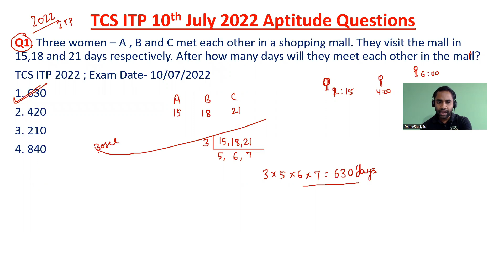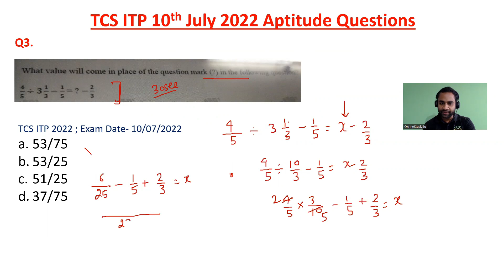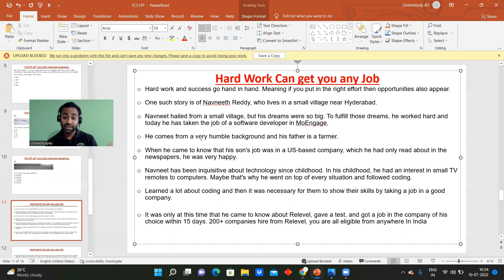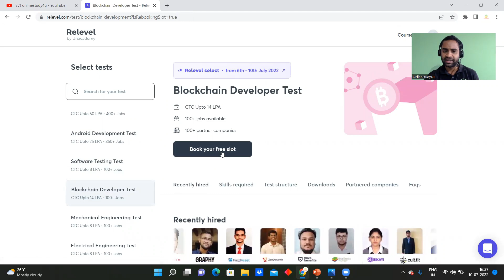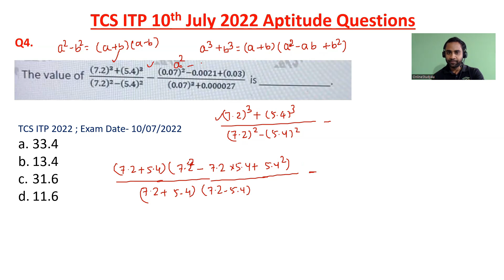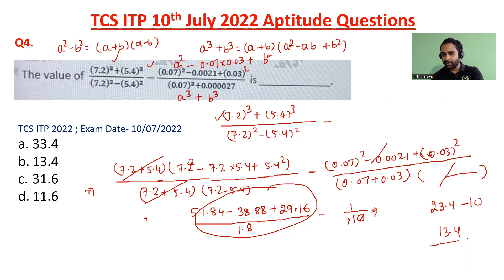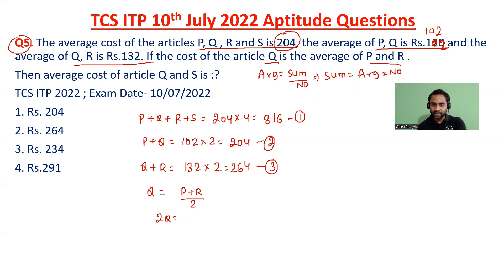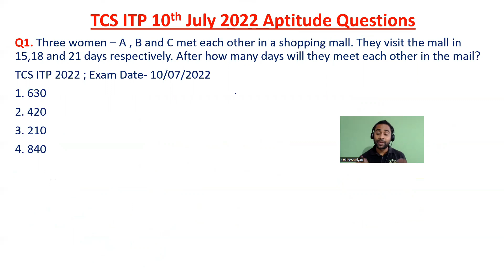TCS ITP 10th July 2022 asked Questions | TCS ITP Aptitude Solve in 30Second | ShortCut Approach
In this video pratik sir has discussed TCS ITP questions asked on 10th july 2022. With the help of his shortcut methods you can solve questions quickly in the exam.

TCS hiring
tcs hiring
software hiring
jobs freshers
fresher hiring
freshers hiring
Hiring freshers
STEP internship
product company
summer internship
off campus
freshers hiring
Hiring freshers
STEP internship
product company

,amazon off campus placements,amazon internship off campus,off campus drive for 2020 batch,off campus drive,amazon recruitment,amazon recruitment 2020,amazon off campus recruitment 2021,amazon interview